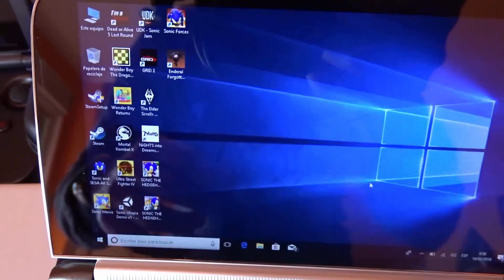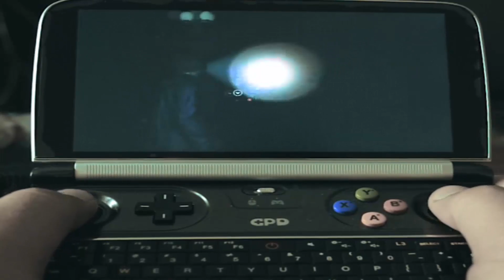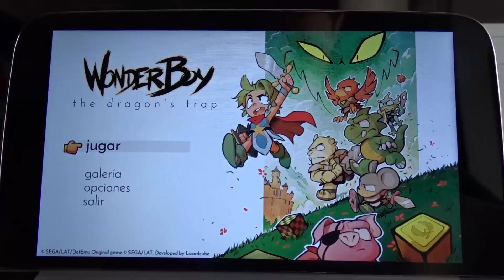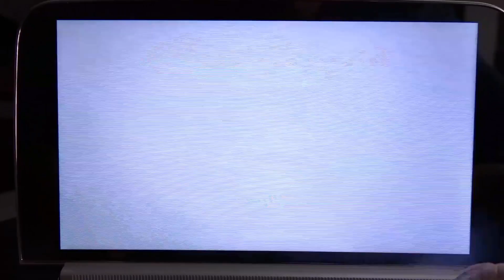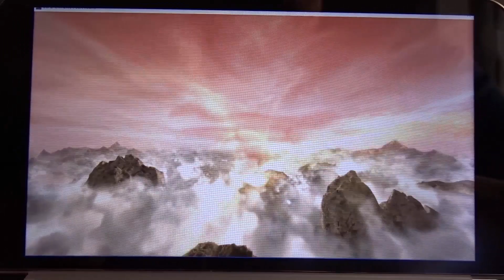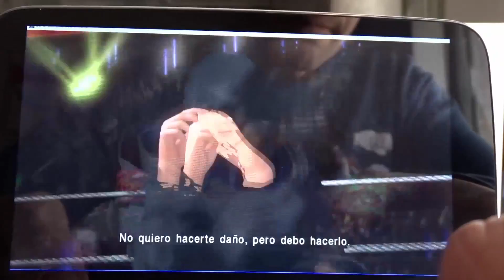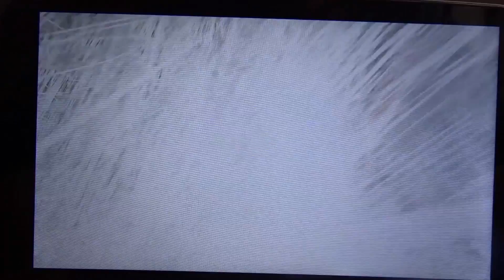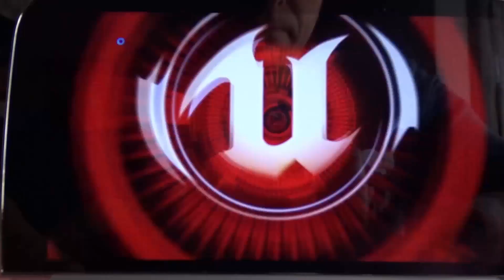GPD Win 2 PC Gaming Portable Windows 10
GPD Win 2 PC Gaming Portable Windows 10 , probando juegos de Steam y FanGames de PC , el Vídeo de Resident Evil 2 Remake es del canal GaMeAtRoN